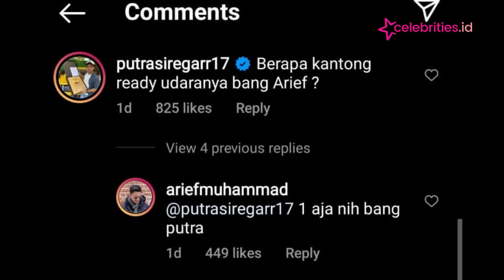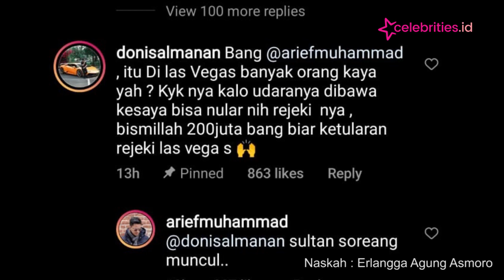Harga Udara dari Las Vegas Ditawar Hingga Puluhan Juta Rupiah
Konten Arif Muhammad yang menjual udara Las Vegas, Amerika mendapat komentar sebanyak 18 ribuan dan tawaran harganya mencapai 200 juta

Apa benar harga udara Las Vegas berbeda dengan di Indonesia?